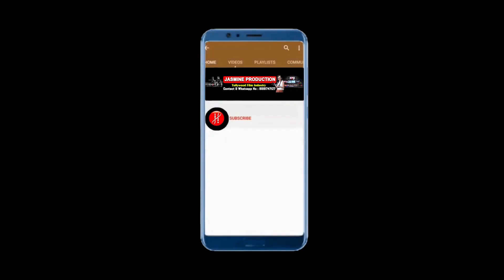Acting Auditions in Kolkata For Movie / Web Series / TV Serial